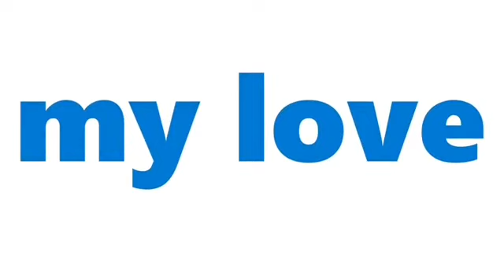🇰🇳🇰🇳 Jus Blaze featuring KeeyshaJo - GIVE IT TO @tanyatanyajusblaze & @officialkeeyshajo 💣💥💥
Follow on instagram & all streaming platforms + IG facebook. She does most of the drops you hear on my mixes!!